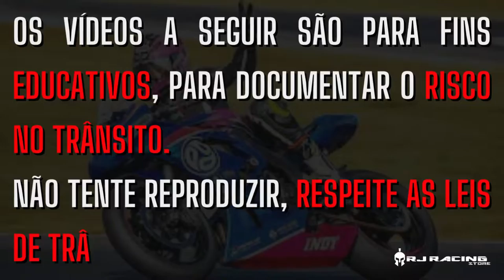SUSTOS DE MOTO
00:00 - CrispyR1
00:32 - Lars
00:57 - Luquinhas Da ninja - 01:30 - BJK1987AU
01:38 - Cosmin Stoian
01:53 - Crash Runner
02:07 - F1CT1C10U5 Moto - 02:17 - Hondamatic Dave - 02:33 - kamashek
02:54 - Miniguns - 03:02 - MotoChooch